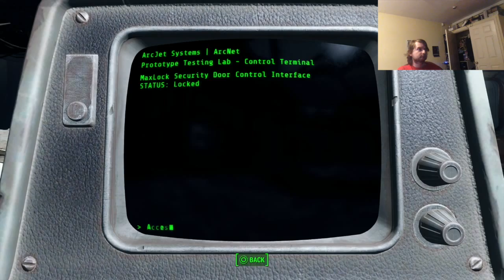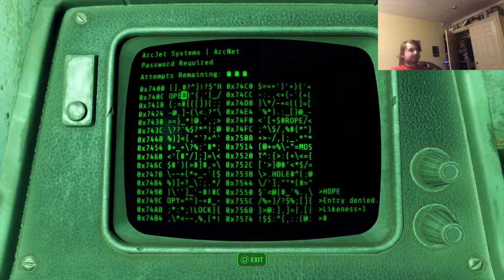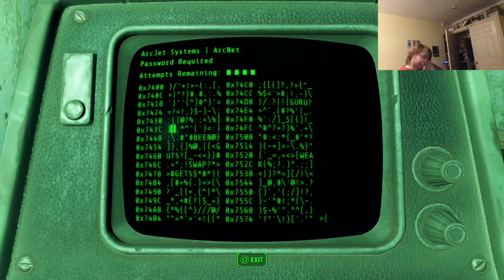fallout 4 part 9